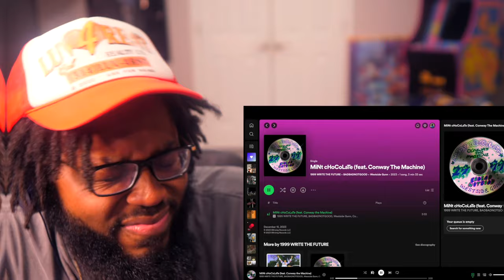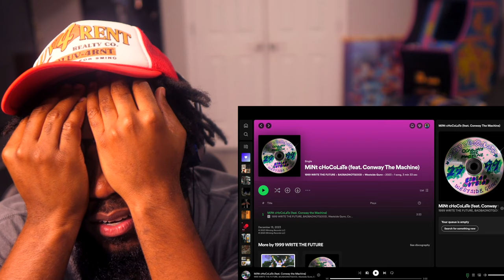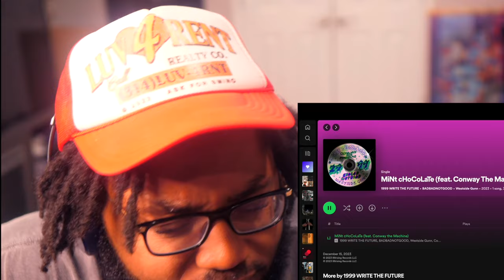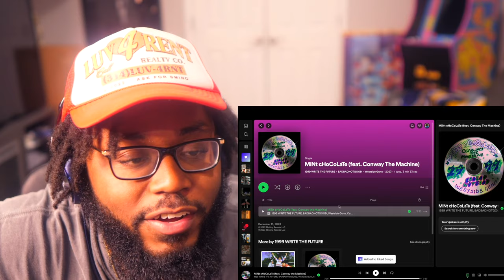BADBADNOTGOOD, Westside Gunn, Conway - MiNt cHoCoLaTe | REACTION (crazy production...🤦🏾‍♂️)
1999 WRITE THE FUTURE, BADBADNOTGOOD, Westside Gunn, Conway the Machine - MiNt cHoCoLaTe